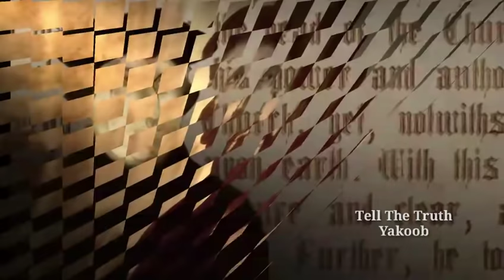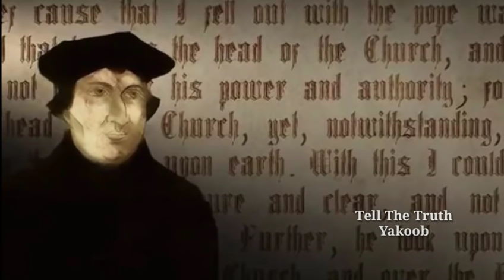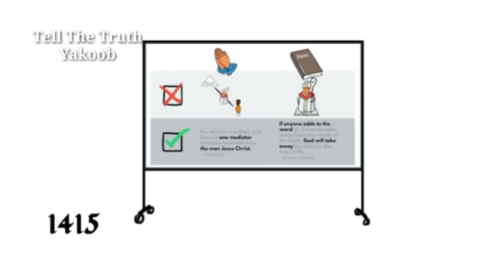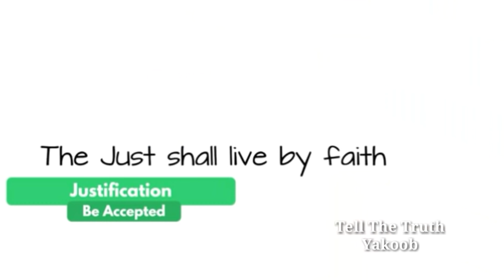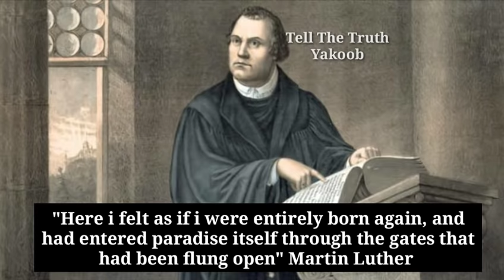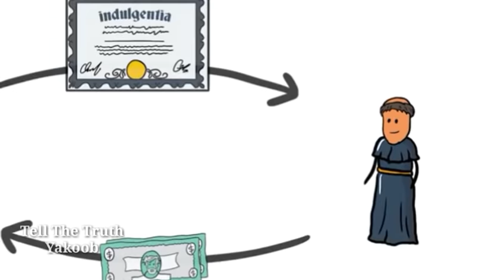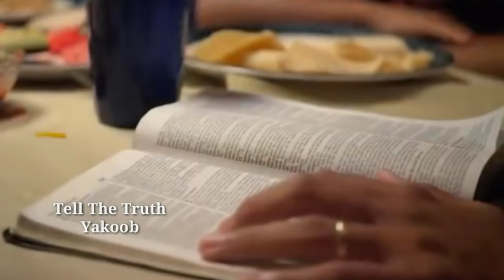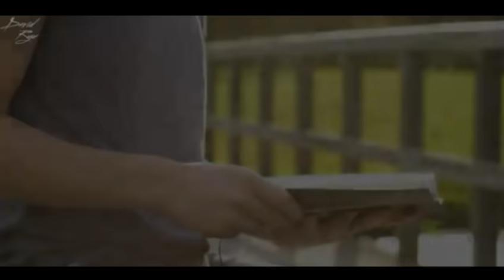Martin Luther Biography Hindi // Protestant Reformation History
Hindi Biography of Martin Luther.
History of Reformation Hindi

1》 This video has no negative impact on anyone.
2》This video is also used for Teaching/Motivational purposes.
3》This video is Transformative in Nature.
4》 I ONLY used bits and pieces of videos and photos to get the point across where Necessary.